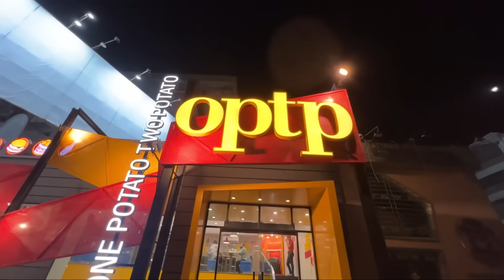Zarnab 35 Hours Say Kyon Jagti Rahi Hai ? Zarnab Fatima | Laraib Khalid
In this video, Laraib Khalid delve into the intriguing topic of "Zarnab 35 Hours Say Kyon Jagti Rahi Hai?"

Join us as he explore the reasons behind Zarnab's sleepless streak and uncover the fascinating factors that may be keeping her awake.